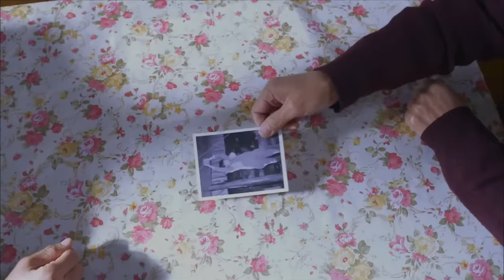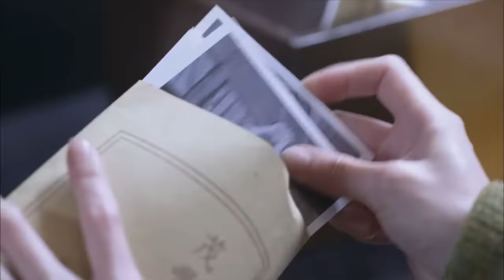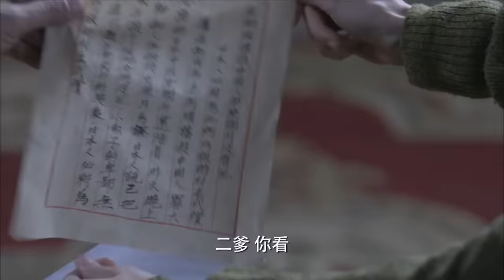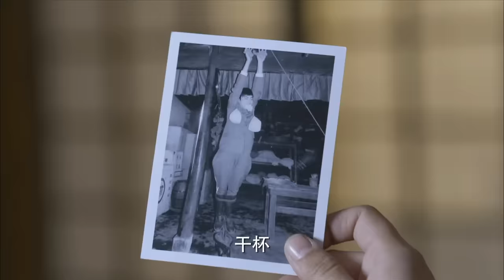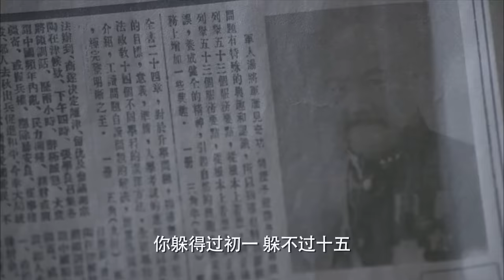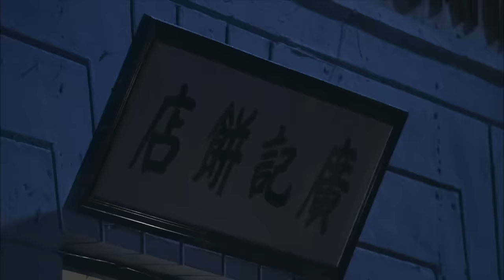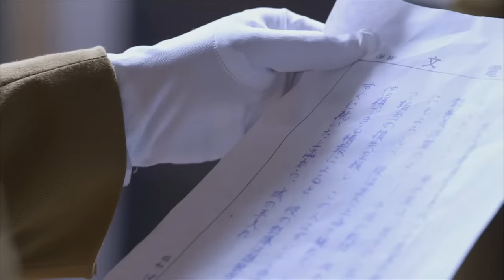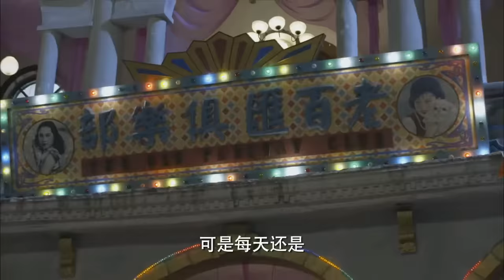【MOVIE】MULTISUB 日軍圍毆街邊老頭，不料白發老頭竟是殺手之王，一拳打飛日軍最強武士！⚔️ 抗日MMA | Kung Fu